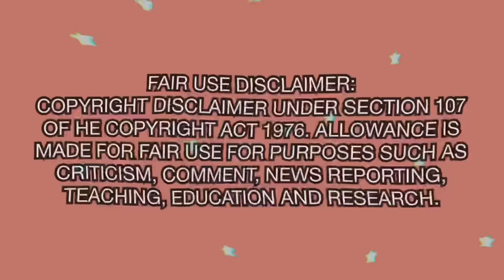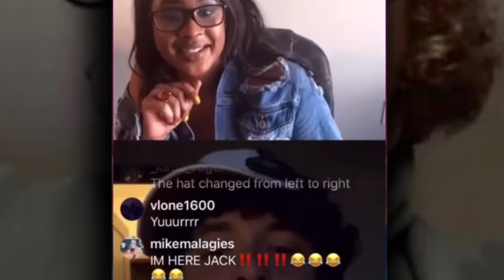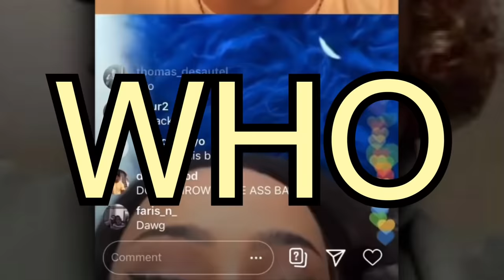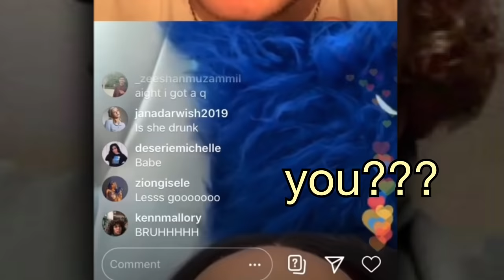JACK HARLOW FLIRTING BUT IT GETS WORSE-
And I post daily on my Shorts, from now on I will also be posting every Wednesday a longer video like this on my channel. Thank you for your support byeeee💫

TEACHING, EDUCATION AND RESEARCH.

Ariana Grande, Bad Bunny, Billie Eilish, Camila Cabello, Cardi B, Dua Lipa, Kim Kardashian, Travis Scott, Kylie Jenner, Selena Gomez, Taylor Swift, Adele, Justin Bieber, Doja Cat, Ed Sheeran...